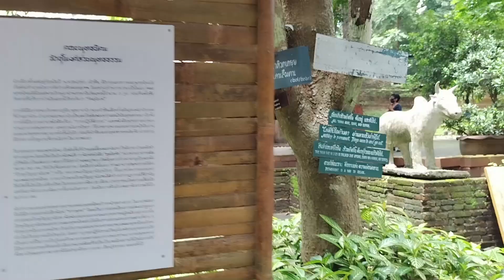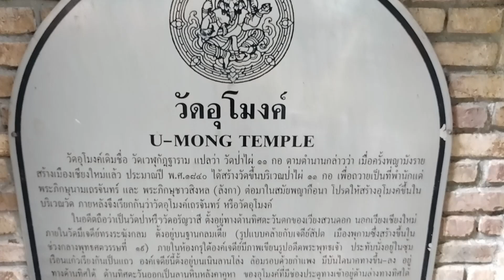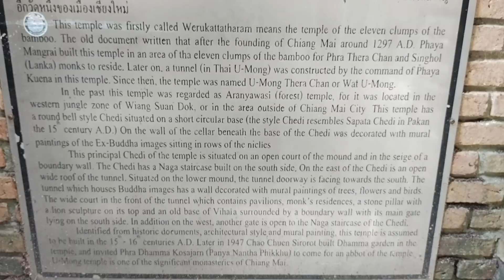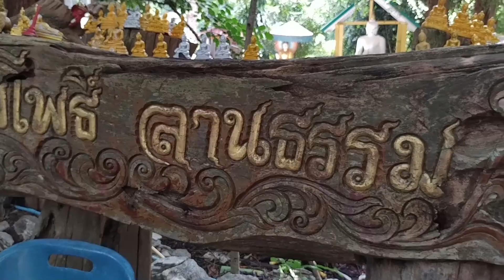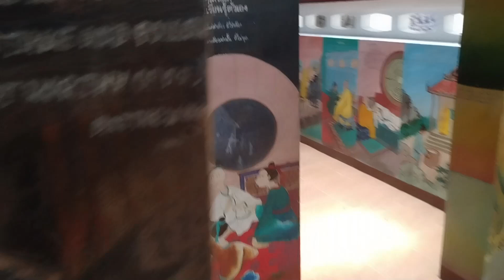Chiang Mai Temple Tour | Wat U-Mong | วัดอุโมงค์ (สวนพุทธธรรม)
Today we will take you to Wat U-Mong Chiang Mai.

Video record by Nokia G50